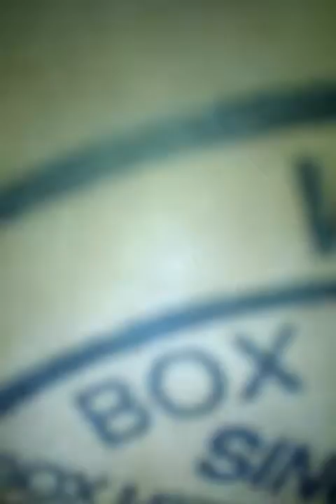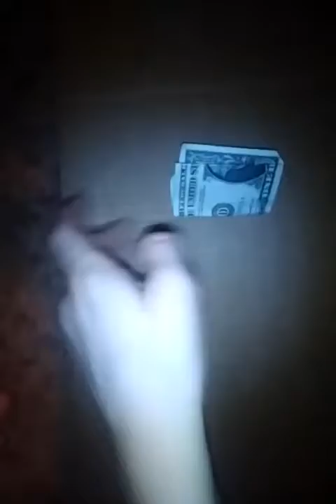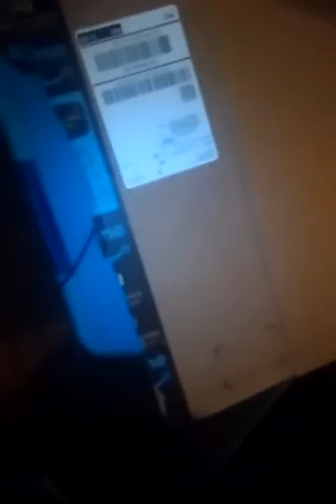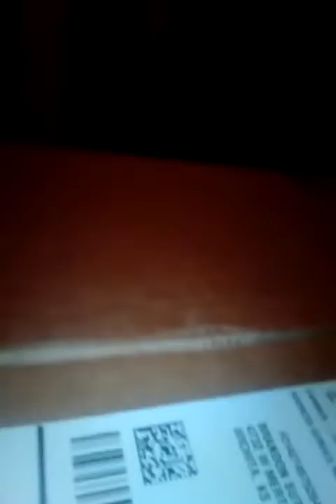What's in the box challenge part 1